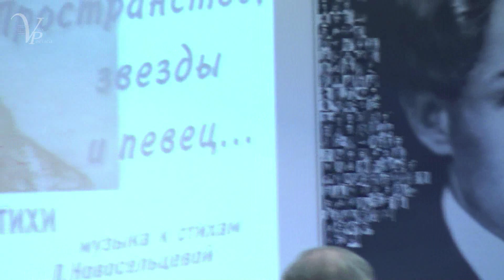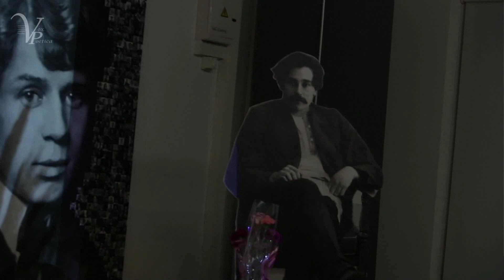Sergey Klychkov, Sergey Esenin. Songs & Poems. - Larisa Novoseltseva.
Сергей Клычков, Сергей Есенин. "Два друга - метель да вьюга". Программа Ларисы Новосельцевой к 130-летию Сергея Клычкова. Москва, Есенин-Центр / Esenin-Center, 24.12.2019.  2-е отделение программы (первая половина).
00:00. . . .  О творчестве Сергея Клычкова
07:30. На чужбине. . . . . . . . С.Клычков–ЛН
11:00. . . . Троеручица. . . . С.Клычков
12:00. Прощай, родимая сторонка. . . . С.Клычков–ЛН
16:00. . . . Молитва матери. . . . С.Есенин
18:40. Письмо матери. . . .  С.Есенин–В.Липатов
22:40. . . . Узоры. . . . . . . . С.Есенин
23:55. Марфушкина песня . . . . С.Клычков–ЛН
27:10. . . . фрагмент из “Сахарного немца”
29:00. Василь-Василиса. . . . С.Клычков–ЛН
33:00. . . . Проза Сергея Клычкова, фрагменты переписки с Павлом Журовым